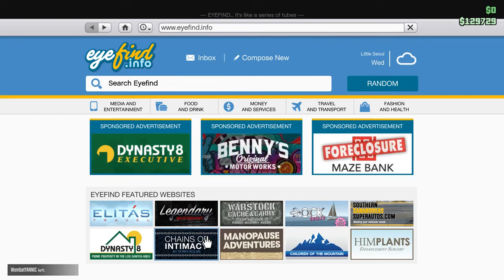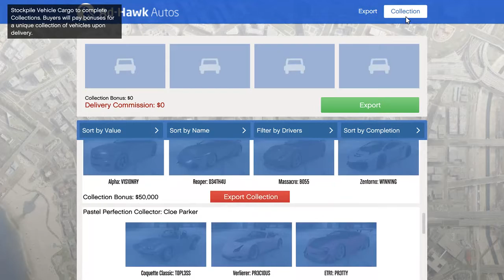Lets Do Some Fun Stuff! Playing Games WIth Friends! 28/03/2017